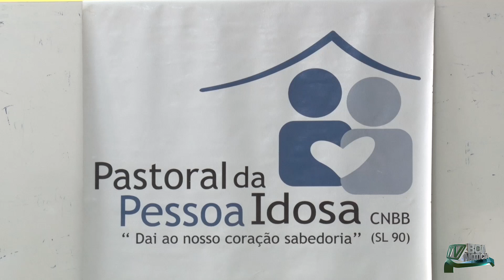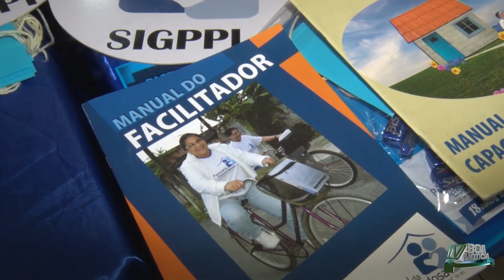Capacitação de novos líderes da Pastoral da Pessoa Idosa.